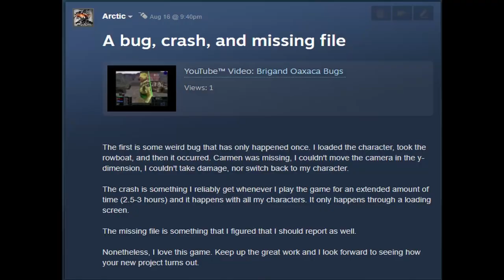Brigand Oaxaca Review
Brigand Oaxaca review and gameplay